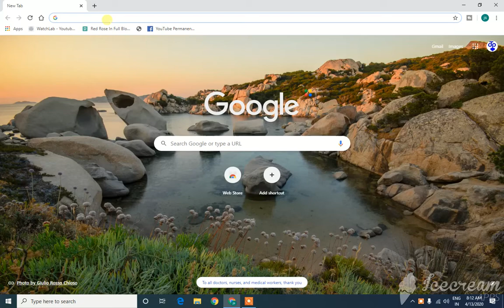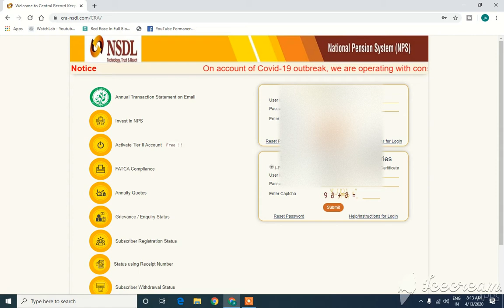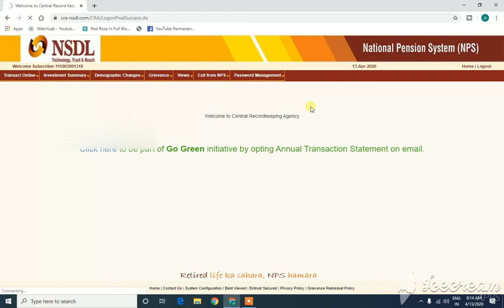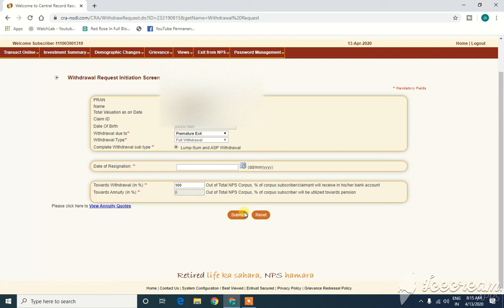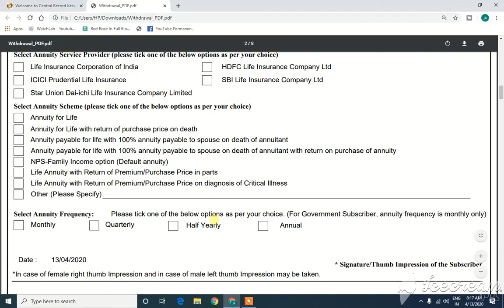अपने NPS (PRAN) अकॉउंट से पैसा कैसे निकालें? [महत्वपूर्ण जानकारी] || NPS Withdrawal Process In Hindi